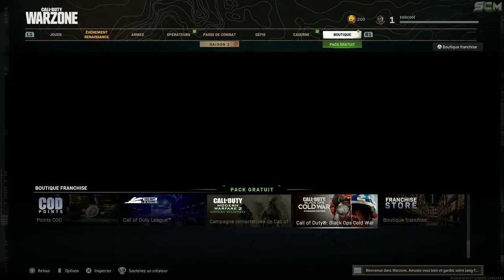COMMENT TÉLÉCHARGER COLD WAR, DATE DOUBLE XP, DOUBLE XP D'ARMES, DOUBLE XP PASSE DE COMBAT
▬▬▬▬▬▬▬ • BIENVENUE 😍 • ▬▬▬▬▬▬▬

▬▬▬▬▬▬▬ • PARTENAIRES 💪 • ▬▬▬▬▬▬▬

"SOISCOOLMEC"
"STRIKESOISCOOL"

.▬▬▬▬▬▬▬ • TOP DON 💰 • ▬▬▬▬▬▬▬

▬▬▬▬▬▬▬ • MUSIQUE OUTRO 🎵 • ▬▬▬▬▬▬▬